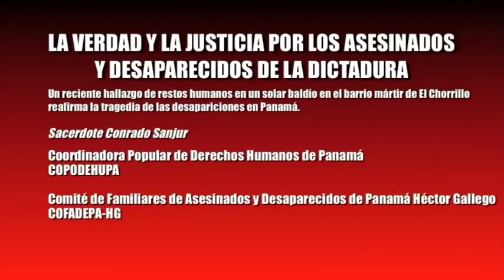Frenadeso Noticias 31 de Agosto 2012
LA VERDAD Y LA JUSTICIA POR LOS ASESINADOS Y DESAPARECIDOS DE LA DICTADURA:   TAREA PENDIENTE